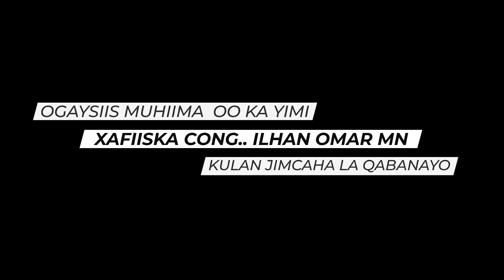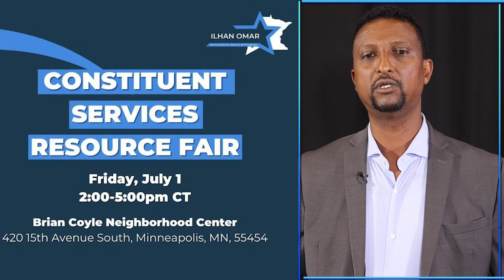Ogaysiis Muhiima oo yami Xafiiska Xildhibaanad Ilhan Omar ee Minnesota